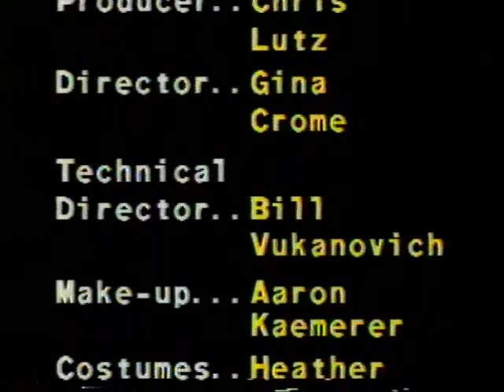Bloodshed (1984)_VHS Rip.avi